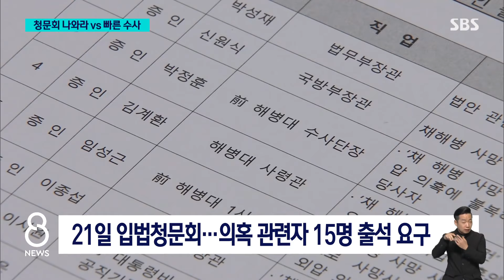"채 해병 특검법 청문회 나와라" vs "엄정·신속 수사 촉구" / SBS 8뉴스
〈앵커〉

야당은 국회 법사위를 단독으로 소집해 채 해병 특검법 청문회를 열기로 했습니다. 청문회에는 이종섭 전 국방부 장관과 이시원 전 대통령실 비서관을 증인으로 부르기로 했습니다. 이에 맞서 여당은 경찰청장과 공수처장을 만나, 엄정하고 신속한 수사를 촉구했습니다.

박찬근 기자가 취재했습니다.

〈기자〉

여당 의원들이 불참한 가운데 야당은 법사위 전체회의를 열어 2개 법안심사소위를 구성하고 채해병 특검법을 1소위에 회부했습니다.

1소위원장에는 민주당 간사 김승원 의원이 선출됐고, 1소위 야당 위원은 모두 민주당 의원들로 채워졌습니다.

법사위는 오는 21일 채해병 특검법 입법청문회를 열기로 하고 수사외압의혹 관련 15명에게 출석을 요구하기로 했습니다.

이시원 전 대통령실 공직기강비서관과 이종섭 전 국방부 장관 등이 증인에 포함됐는데, 증인 채택 뒤 출석하지 않으면 3년 이하 징역이나 3천만 원 이하 벌금에 처할 수 있습니다.

[정청래/법사위원장 : 모두 증인으로 의결해서 증언감정법에 따라서 처벌할 수 있도록 절차를 밟도록 하겠습니다. 그리고 필요한 경우는 동행명령장을 발부하여 강제 구인하도록….]

법사위에 출석한 오동운 공수처장은 필요하면 대통령도 조사할 수 있다고 말했습니다.

[오동운/공수처장 : 일반론으로는 어떤 수사의 단서가 포착됐다든지, 그다음에 소환의 필요성이 있으면 할 수 있다라는 생각입니다.]

국민의힘은 윤희근 경찰청장과 오동운 공수처장을 잇따라 면담하고 채해병 순직 1주기인 다음 달 19일 전에 결과를 발표할 수 있도록 엄정하고 신속한 수사를 촉구했습니다.

[추경호/국민의힘 원내대표 : 국민들께서 한 점의 의혹이 없는 결과가 발표돼야 하기 때문에 필요하면 경찰청에서 수사팀을 대거 보강해서라도….]

추경호 원내대표는 11개 상임위원장을 야당이 단독 선출한 걸 백지화해야 협상을 재개할 수 있다며, 여야 원내대표가 국민 앞에서 공개 토론을 하자고 제안했습니다.

(영상취재 : 전경배·박현철, 영상편집 : 이재성)